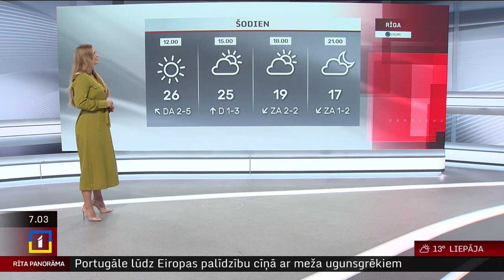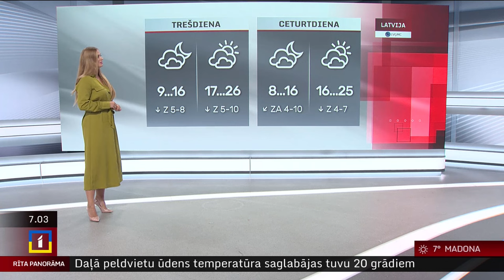17. septembra laika ziņas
Otrdiena būs sausa un saulaina, vien Kurzemes ziemeļrietumos mākoņi brīžiem aizklās debesis. Pūšot lēnam vējam, gaiss iesils līdz +23..+26 grādiem, vietām piekrastē temperatūra svārstīsies ap +20 grādiem.